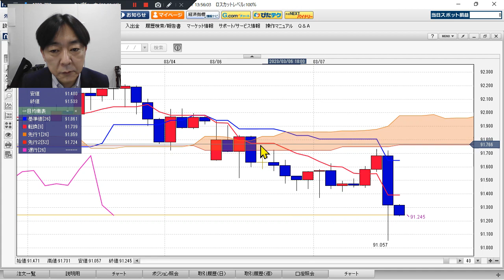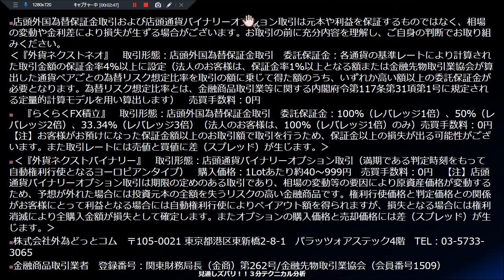豪ドル/円見通し 「 急落 、RBA声明ハト派の内容」見通しズバリ！3分テクニカル分析 ロンドン市場の見通し 2023年3月7日